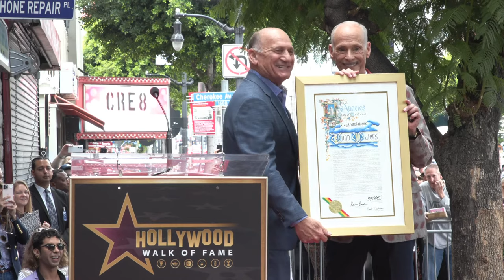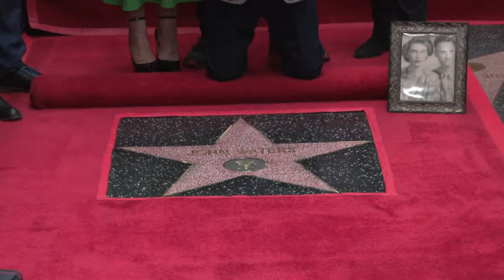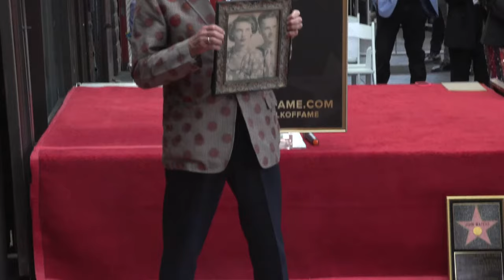John Waters Walk of Fame Ceremony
Join us as John Waters receives a star on the Hollywood Walk of Fame.